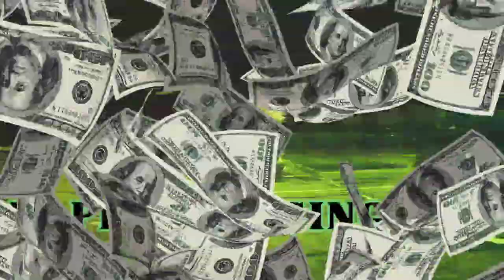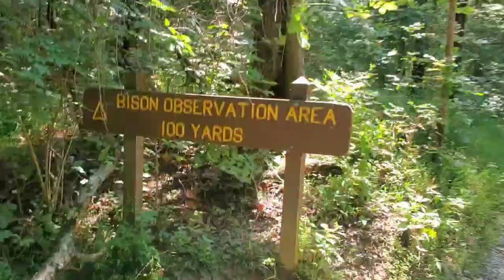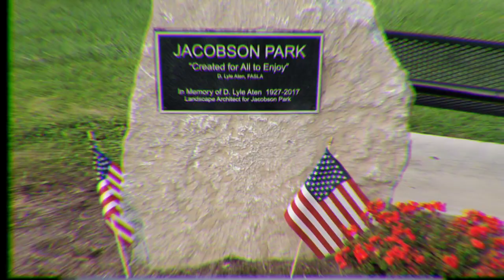Glamping the break out Episode: 1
Running series featuring Ted the Tech traveling throughout all the continental United States camp sites. Depicting certain situations that might arrive and overwhelm you that can easily be avoided and or dealt with. The good,  bad, and the ugly of living slightly off the grid as a traveling surgical Tech and a independent contractor.